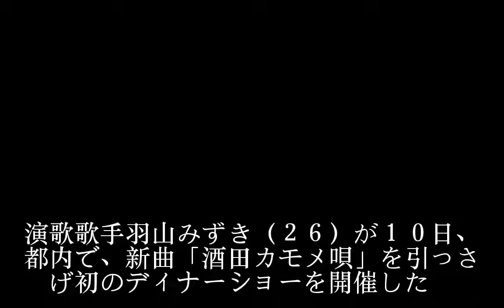元神社みこ羽山みずき、今年の漢字「愛」にしたワケ